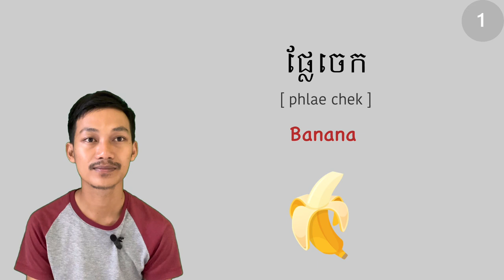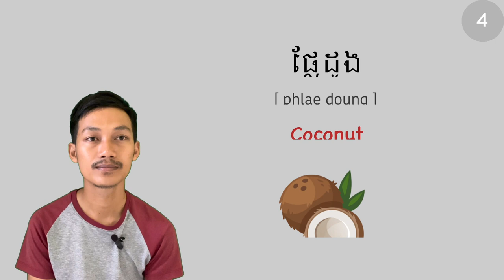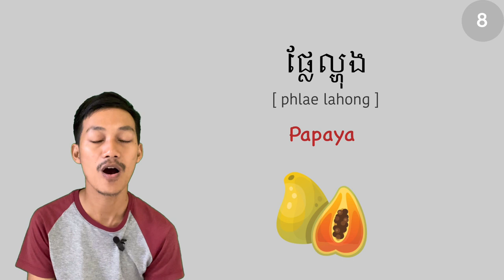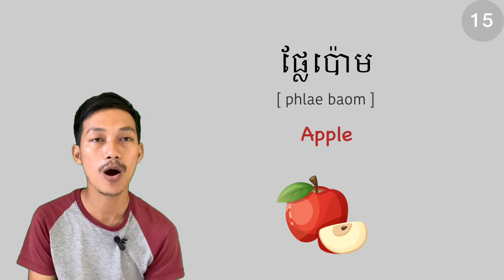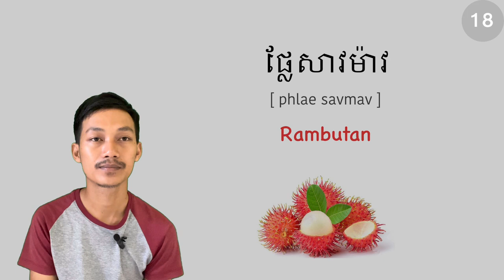KHMER LESSON 82- Names of Fruits | ឈ្មោះផ្លែឈេី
KHMER LESSON 82- Names of Fruits
ផ្លែឈើ : fruit
ផ្លែចេក : banana
ផ្លែស្វាយ : mango
ផ្លែម្នាស់ : pineapple
ផ្លែឪឡឹក : watermelon
ផ្លែមង្ឃុត : mangosteen
ផ្លែក្រូច : orange
ផ្លែល្ហុង : papaya
ផ្លែទំពាំងបាយជូរ : grapes
ផ្លែដូង : coconut
ផ្លែប៉ោម : apple
ផ្លែជម្ពូ : water apple
ផ្លែទន្លាប់ : persimmon
ផ្លែទៀប : custard apple
ផ្លែទទឹម : pomegranate
ផ្លែម្កាក់ : June plum
ផ្លែស្រកានាគ : dragon fruit
ផ្លែមៀន : longan
ផ្លែសាវម៉ាវ : rambutan